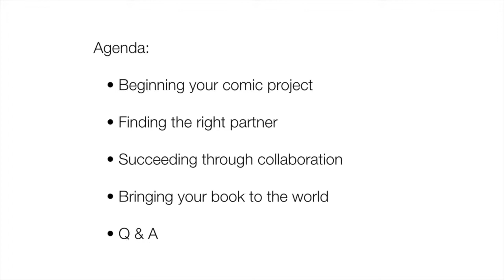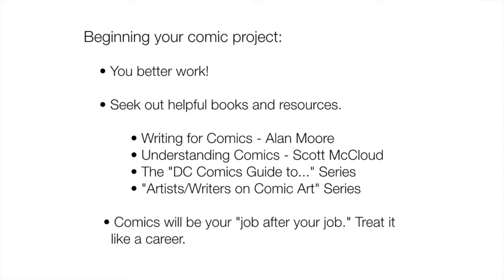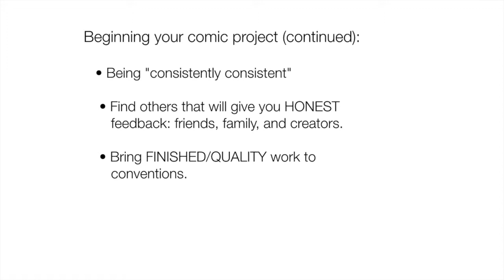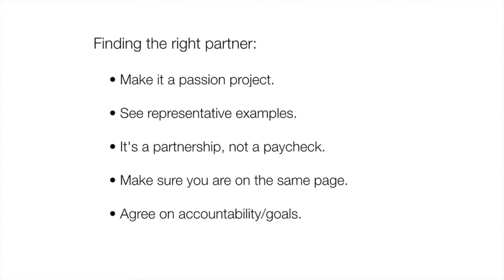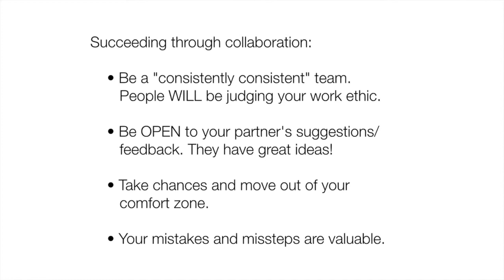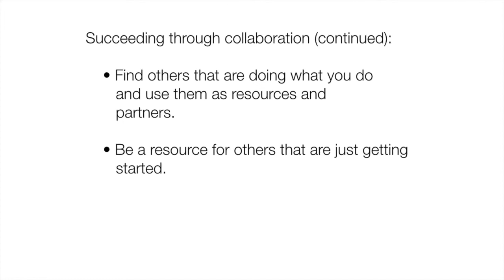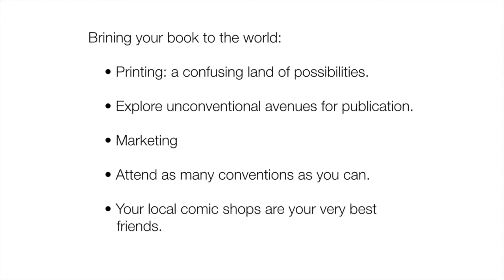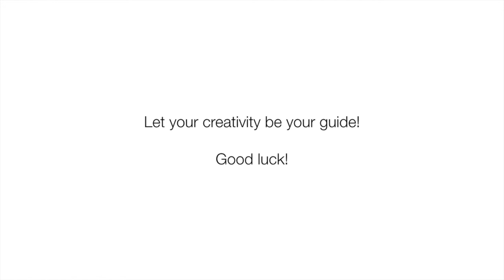Creating Independent Comics Through Collaboration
Lucas Munson and Jack Kotz, creators of the graphic novel Siamese and members of the Twin Cities Comic Collective, provide advice for anyone looking to begin creating independent comic books. Recorded during their panel appearance at the Wizard World Comic Convention in Madison, WI in 2015.